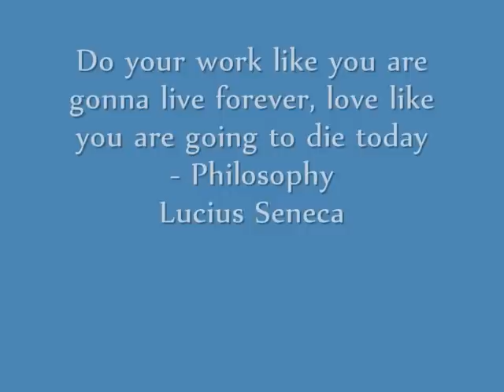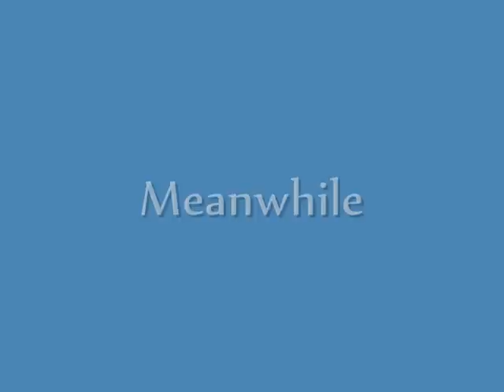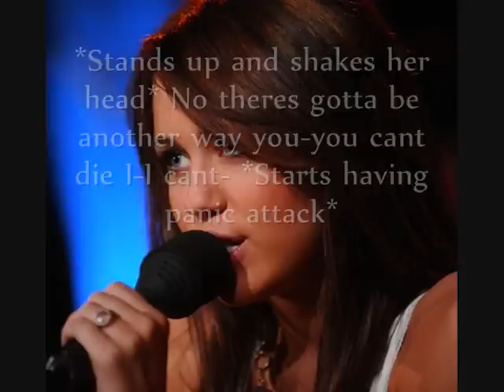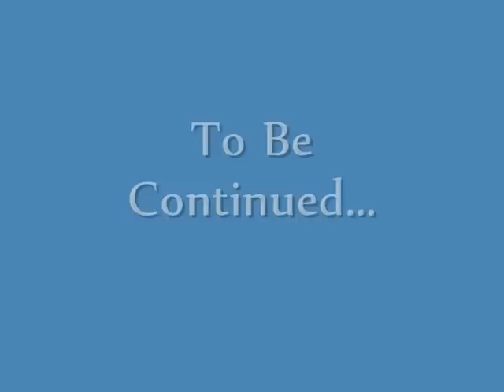Another Niley Movie Part 18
2 part left and Im gonna cry! :(